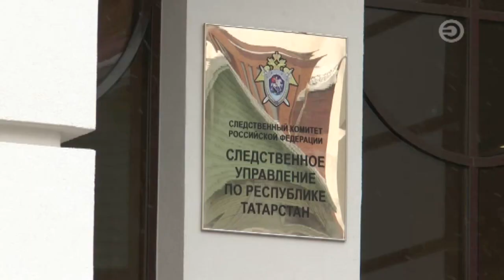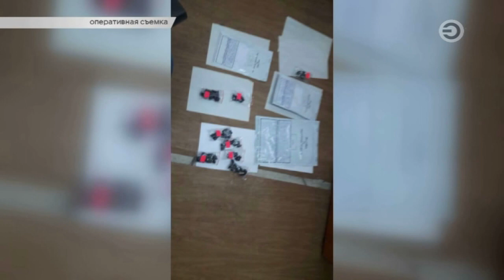Перехват 19.02.2018 Фольксваген уронил Ладу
На пересечении улиц Гудованцева и Беломорской перевернулся автомобиль. Дорогу не поделили Лада и Фольксваген. По словам очевидцев, один из участников аварии пытался проехать перекресток на красный сигнал светофора.